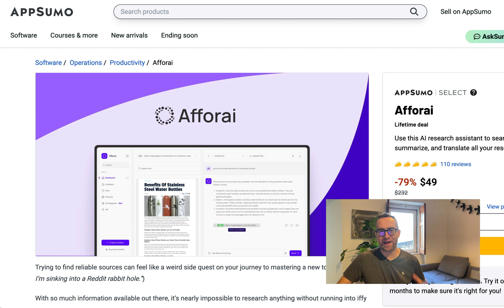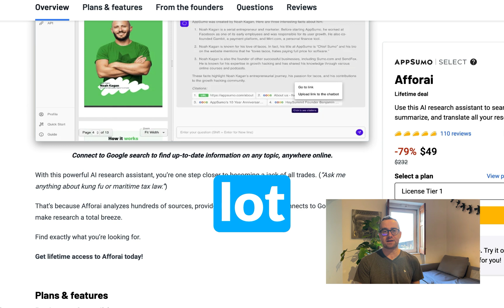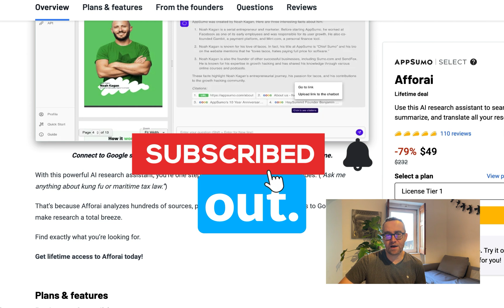Afforai Review: Don't buy it unless...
AfforAI: Your Essential Tool for Time-Efficient Content Repurposing

In this video, we explore the power and functionality of AfforAI, a tool which uses AI to analyze, condense, summarize, and extract useful information from a wide range of sources.

This is a key way AI can help you re-purpose and use content to create high-quality content faster.

AfforAI allows users to upload PDFs, research from the internet, track down sources, and pull in citations, making it an ideal option for marketers looking to repurpose existing content.

Additionally, Affforai can be used to transform the vast array of documents saved on your hard drive into new, repurposed content. The host endorses the tool, pointing out its numerous positive reviews and a limited-time $49 lifetime deal offer.

00:00 Introduction to AfforAI
00:04 How AfforAI Can Save You Time
00:19 Analyzing Documents with AfforAI
Analyze hundreds of documents that URLs to kind of find the best answer, summarize things and.
00:29 Uploading and Extracting Information from PDFs
00:51 Research and Citation Capabilities of AfforAI
01:21 Comparing AfforAI with ChatGPT
01:40 AfforAI Pricing and Reviews
02:05 Conclusion and Call to Action

Just launched: Organize and tag your favorite ChatGPT prompts with my NEW software!

It's FREE!

I don't use popups. This works better